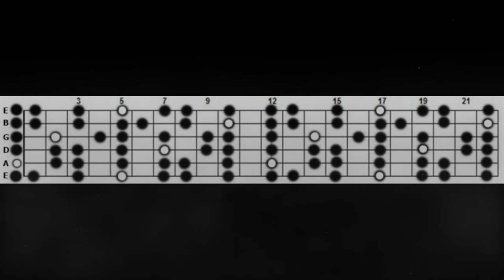Psychedelic Rock Backing Track A Minor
Original composition produced and played by Alainpro Backing Track.
IMPORTANT!